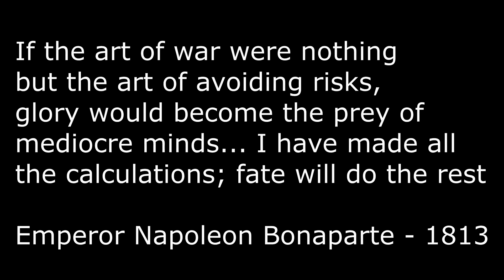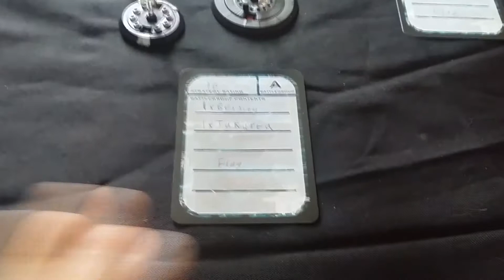UMC VS Scourge - Battleship Mayhem - 1k Game - DFC EP#1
I play my friend Mark at a 1k Game of Dropfleet Commander. We are aware that the norm game size is 999 points however we just wanted to play with battleships as well as space stations while keeping the points level fairly low as both of us have only played one game before.

This is hopefully the first of many DFC games as i take on the Scourge with the UMC.